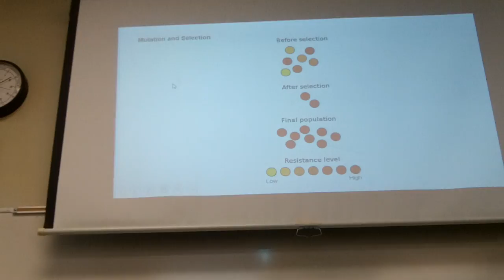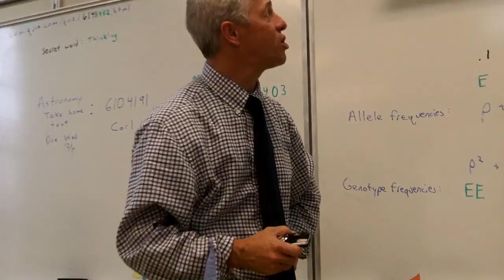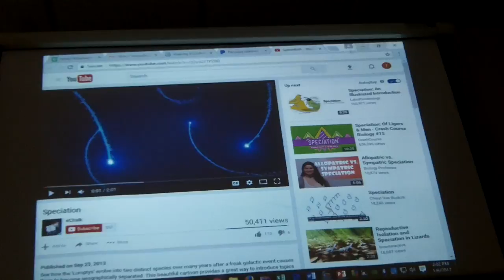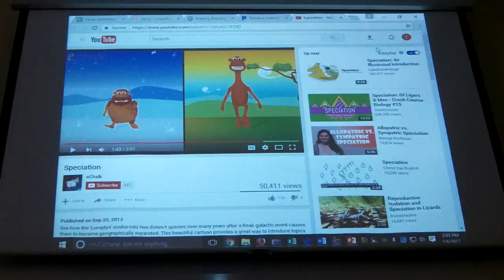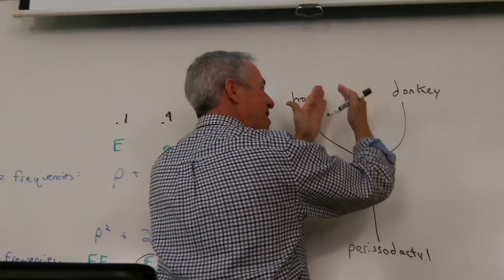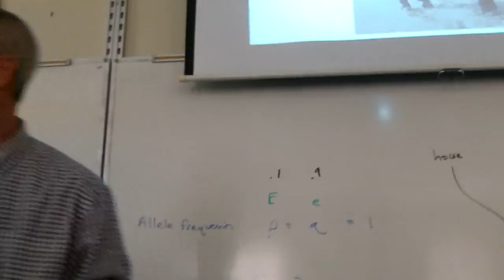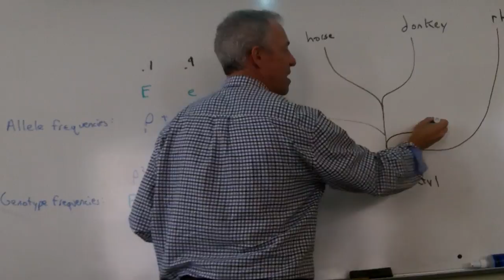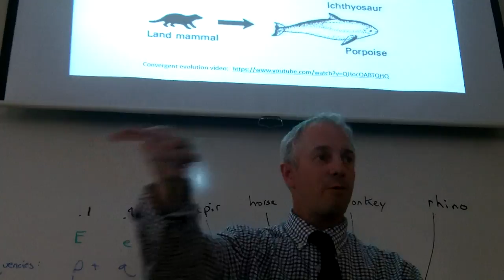Mr Willis' Awesome Biology Textbook Chapter 27 Shaping Evolutionary Theory Day 2